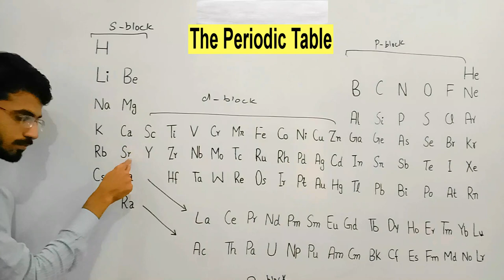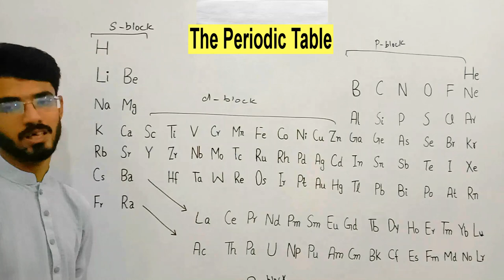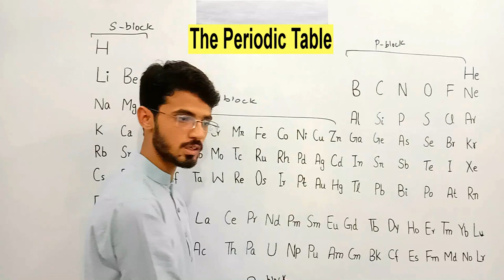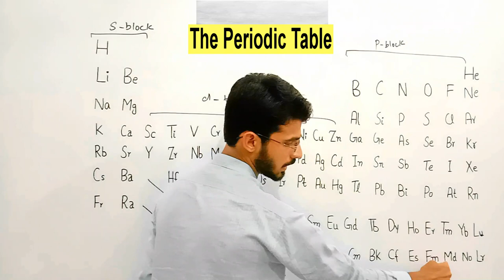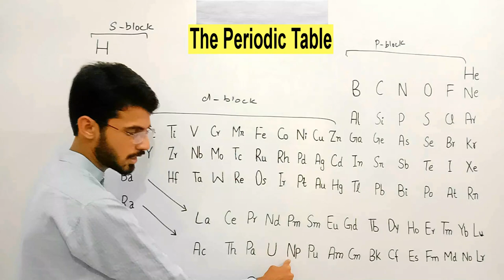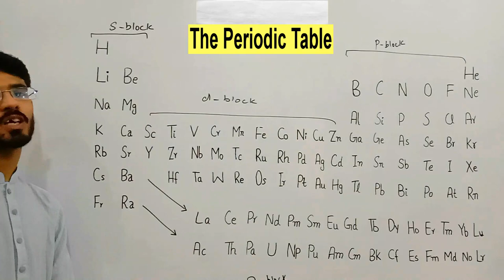TRICK TO LEARN PERIODIC TABLE || YOU WILL NEVER FORGET|| VERY EASY METHOD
Pdf file is also attached. Click to download written tricks to remember periodic table

TRICK TO DRAW SHAPES OF 7 CRYSTAL SYSTEM

All the lectures related to chemistry for Free.